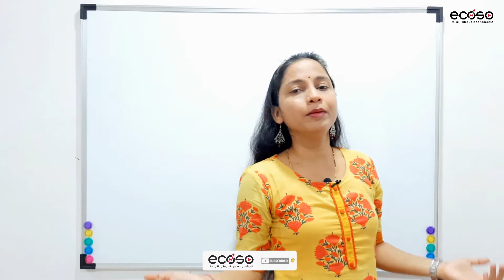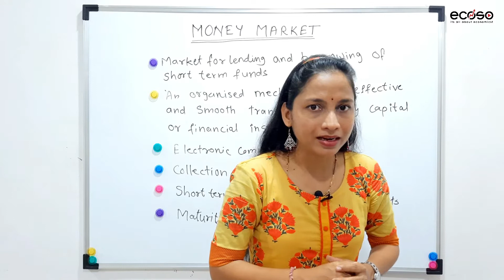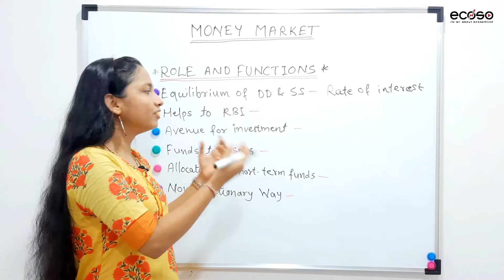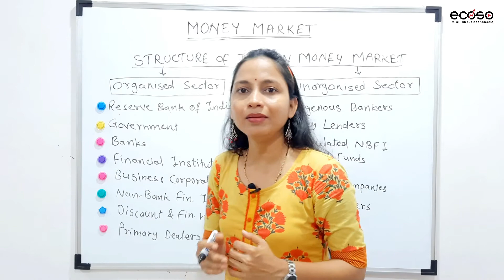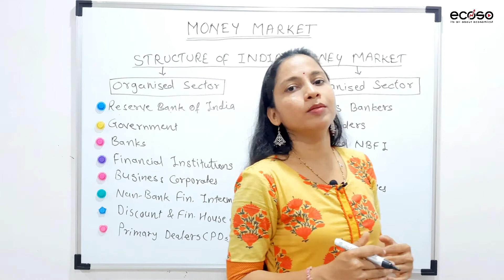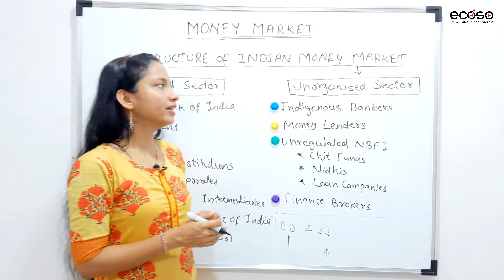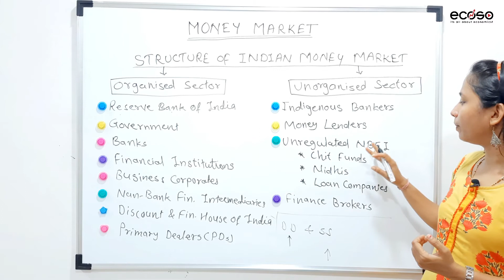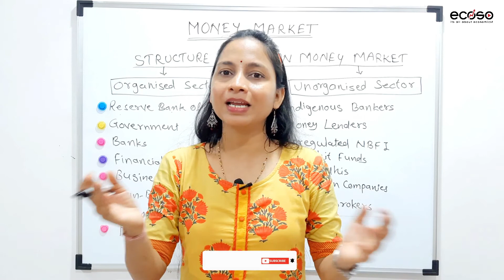Money Market Structure | Money Market Role and Functions | Structure of the Indian Money Market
In this video we are going to discuss the meaning, definition, role and functions of the money market. It also covers the structure of the Indian money market.

This video is very helpful for class 11th, 12th (Arts & Commerce), TYBCom, TYBA, NET-SET, UPSC and other competitive exams.